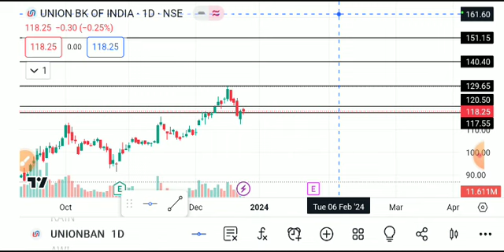UNION BANK OF INDIA SHARE LATEST NEWS TODAY/UNION BANK SHARE TARGET/UNION BANK SHARE ANALYSIS